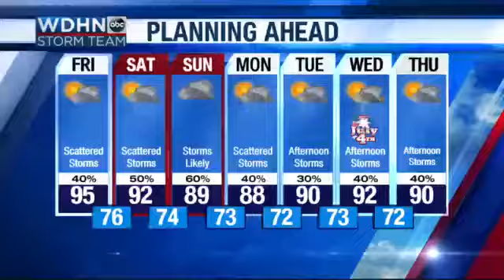Vaughn-Blumberg Visits WDHN Studio